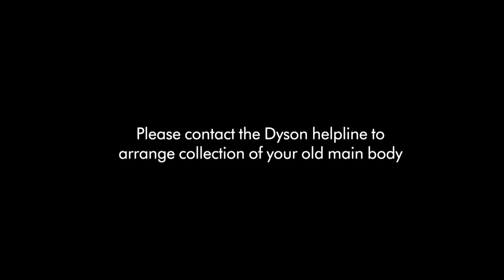How to replace the main body on your Dyson Airblade 9kJ hand dryer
The Dyson Airblade 9kJ hand dryer is backed with a free Dyson 5-year guarantee. In the unusual event of a breakdown, the Airblade 9kJ's main body can be replaced safely, quickly and easily without the need for a trained technician or maintenance person.

Please ensure power to the Airbalde 9kJ has been switched off/isolated before any work is carried out.

Step 1. Using the tool supplied, remove the two security screws and washers  from the base of the machine.
Step 2. Carefully remove the main body from the mounting bracket.
Step 3. Please contact the Dyson helpline to arrange collection of your old main body
Step 4. Remove the filter unit from the main body.
Step 5. If the mains cable enters the machine from the side, it will be necessary to remove the relevant entry tab from that side of the machine.
Step 6. Insert the new filter into the filter unit.
Step 7. Locate the new main body onto the mounting bracket.
Step 8. Fit and fully tighten the two security screws and washers into the bottom of the machine using the tool supplied.
Step 9. Locate the filter unit into the main body. Make sure that it clicks securely into place.
Step 10. Switch on the mains power supply and test.

Please contact the Dyson Helpline to arrange collection of your old main body.

If in any doubt, consult a qualified electrician or contact the Dyson Helpline for support.